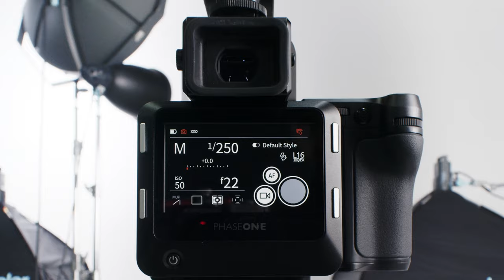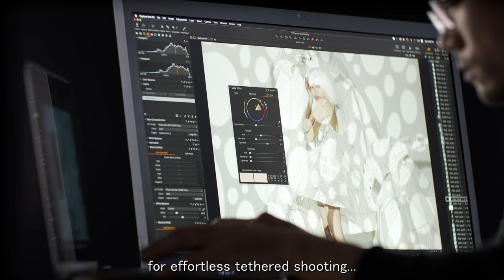Sails Chong - Phase One Global Ambassadorship Announcement Video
I’m happy to announce that as of now I’m a global ambassador for Phase One and am so excited for all the amazing work we’ll do together.